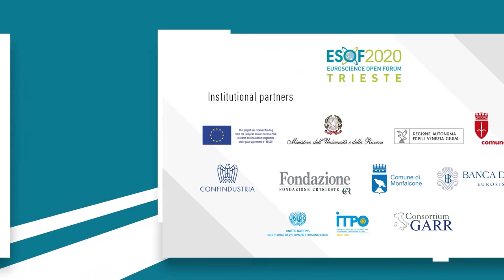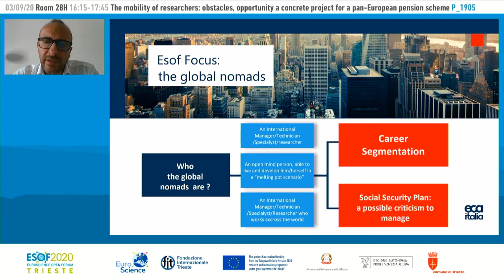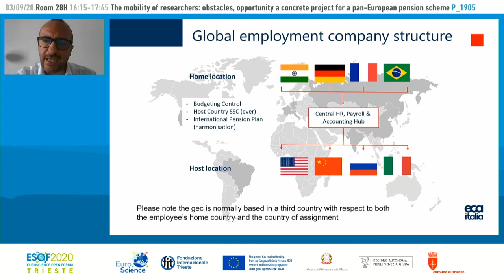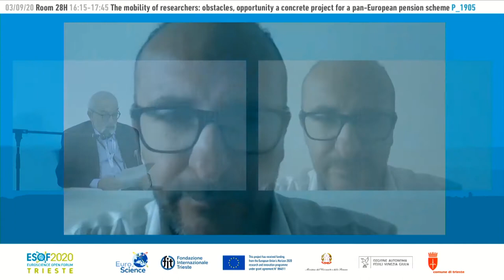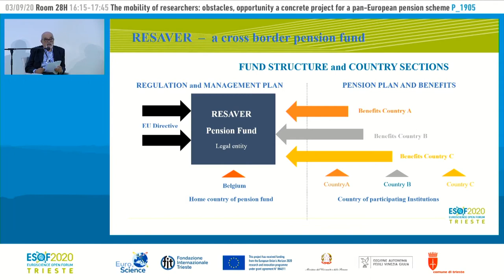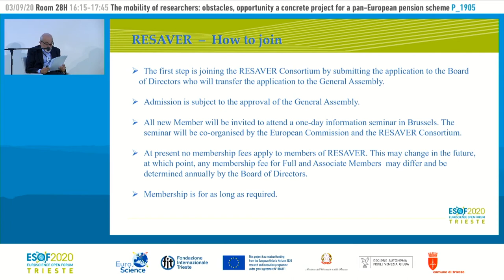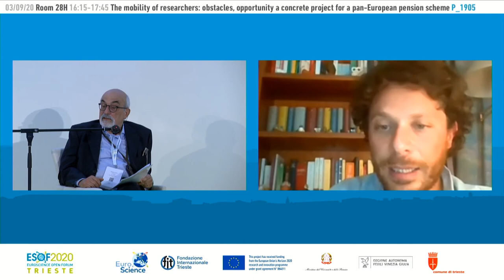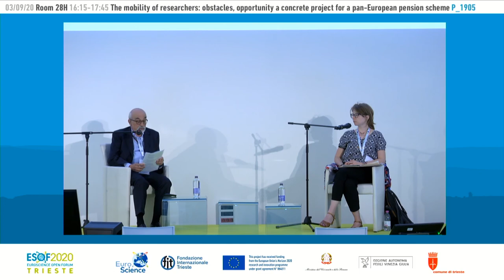The mobility of researchers: a concrete project for a pan-European pension scheme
Full title: The mobility of researchers: obstacles, opportunity a concrete project for a pan-European pension scheme

Resaver Consortium